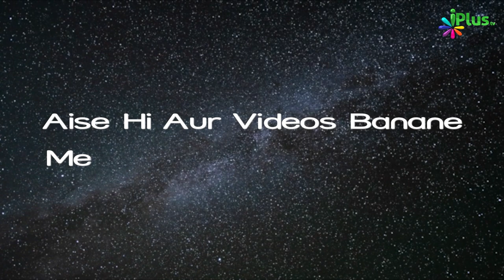Nikah E Misyaar Aur Uske Jaise Nikahon Ki Sharayi Haisiyat | Islam Ka Khandaani Nizaam Ep 10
Nikah E Misyaar Aur Uske Jaise Nikahon Ki Sharayi Haisiyat | Islam Ka Khandaani Nizaam Ep 10 | Shaikh Alimuddin Madani | iPlus TV

UPI : donateilm@icici